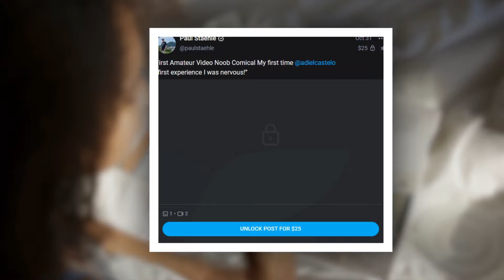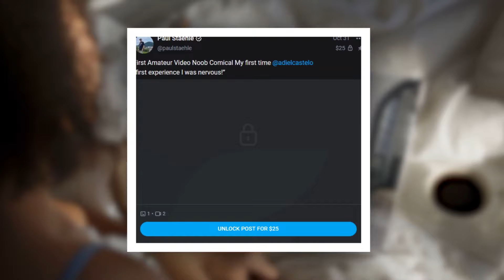📢 Get Tested Everybody! 🔹 Paul Staehle Blurts Out STI Test Results For Some Reason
Paul Staehle is a very unusual man. Sometimes it's upsetting, sometimes it's a little funny.

He uses social media to do everything from team up with Karine to regain custody to share that he filmed for OnlyFans with Karine's male cousin. The guy's all over the place.

This time, Paul is doing a different kind of oversharing.

Were you wondering if he's rocking any STIs? Don't worry - Paul is happy to share his test results.

Paul Staehle recently posted to his Instagram Story, ostensibly to enc"""